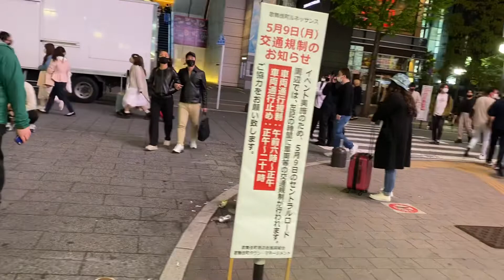Japan Current Situation after Covid pandemic Normalization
कोभिड संक्रमण र जनजीवनको ताजा अवस्था